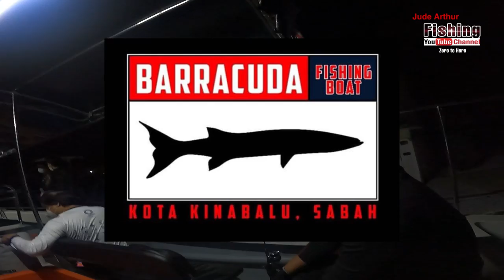Full jigging | Barracuda Fishing Boat | Hujan Lebat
Jigging sets

Rod - Tokayo Mad Attack
Reel - Shimano Twin Power 4000PG
Braid - Hardcore 8x 35Lb 300m
Assist hook - Ragat Assist hook
Jig - Toxic Sting 100g
Leader - Cap Ayam